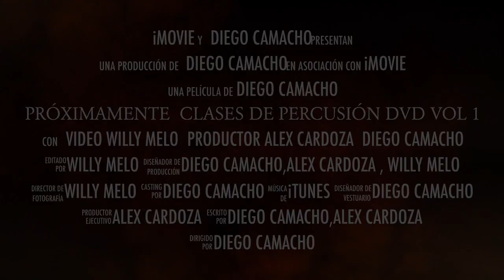PROXIMAMENTE DIEGO CAMACHO DVD CLASES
PROXIMAMENTE A LA VENTA UN DVD PARA TODOS AQUELLOS QUE ME HAN PREGUNTADO POR ESTO . CLASES BASICAS, MEDIA Y AVANZADAS DE PERCUSION ESPERENLO.